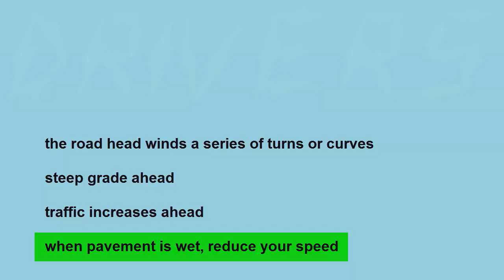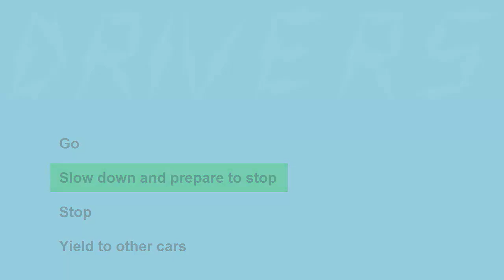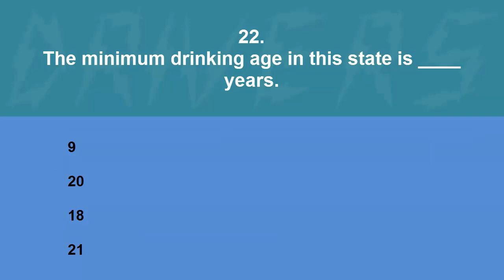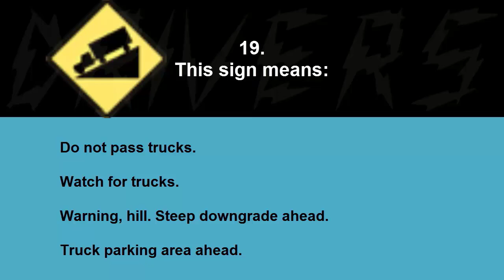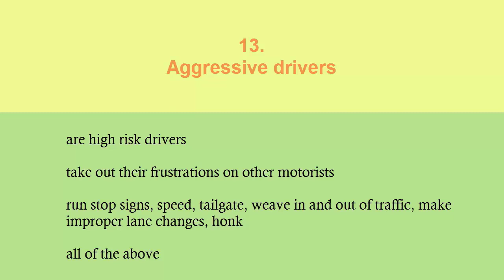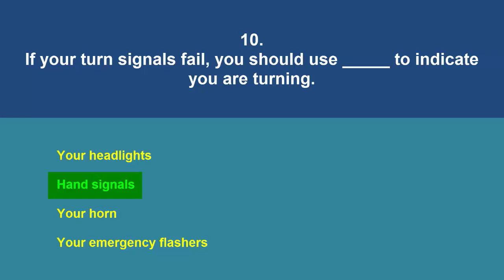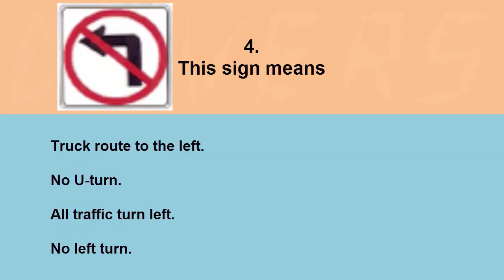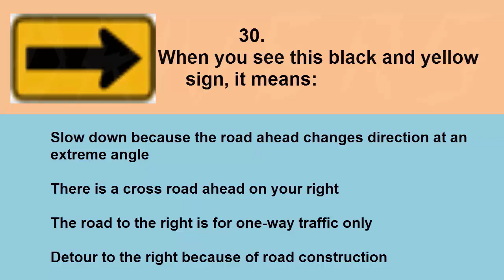Guarantee Success on the Texas DPS Test| DrivingTestPractice1B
Looking to pass the Texas DPS Test in 2023? Look no further! In this video, we'll reveal 100% correct answers to all the questions on the Texas DPS Test.

DMV Driving Test - Smooth & Easy
NEW 2023 Driving Test /DMV ROAD TEST STEP
DMV Test Questions Actual Test and Correct
California DMV Written Test 2024 (50 REAL TEST Questions and Answers)
@DMV PERMIT PRACTICE TEST|
2024 California DMV Written Permit test Actual Exam-Original exam
top 10 Reasons Automatic Fail Driving Test

Drivers Ed Direct Driving School
DMV Renewal Prep
Driving TV
MyTestMyPrep
Road Test Success
طريق العلم حسين جمعة
Bullseye English
E-Sınav

@Smart Drive Test
2024 California DMV written tests
New DMV Questions️‍ |
Top 20 Must Memorize Questions|
Drivers License Knowledge Test|
DMV Permit|
texas dps test,
texas dps test questions,
texas dps driving test,
dps road test texas,
dps written test texas,
dps driving test texas 2024,
spring texas dps driving test route,

dps texas driving test 2023,
dps driving test texas 2023,
texas dps eye test,
texas drivers license test 2023 español,
texas drivers license test study guide 2024,
texas dps traffic stop,
texas dps riot,
real texas dps driving test in houston,
texas driver license test in spanish,
texas dps trooper academy,

texas dps driver's handbook 84 questions with answers
Texas DPS road test
|California dmv written test 2023|
|dmv driving test|
DPS Driving test and exam
2022 How to pass driving test for beginner
DMV Test Questions Actual Test and Correct Answers Part 100%
2022 Driving Test Part 1
2022 WRITTEN TEST
DMV  Drivers Test Actual Questions with Answers|
Take this FREE DMV practical test (TX 2022) to check your qualification as a driver.
will cover following topics texas dps driving test and texas driving test ,texas drivers handbook
DrivingTestPractice1B
|DMV Driving TV|
How to Pass California DMV Written Test 2022
How to Pass California DMV Written Test 2021
How to Pass California DMV Written Test 2020
0:00 Introduction
1:36 When two vehicles arrive at an intersection at the same time, which one has the right-of-way when no signs or signals indicate rules?
3:07 When a stop is required at an intersection and no markings appear to indicate a stop line or crosswalk, which of the following is the appropriate place to make the stop?
3:51 When sharing the road with a truck, it is important to remember that, in general, trucks
4:34 A flashing yellow light means that you should
6:24 As you near an intersection, the traffic light changes from green to yellow. Your best action would be to
6:49 The most effective safety restraints in a traffic crash are
7:24 A driver approaching a flashing red traffic signal must
7:43 Preparing to smoke and smoking while driving
8:17 If a vehicle using high beams comes toward you, you should look towards of the road.
8:34 As you drive, you're required to stop your vehicle
9:05 What effect does drinking alcohol and taking a prescription drug or over the counter medicine have
30:24 You may cross solid yellow lines
32:22 Drivers who eat and drink while driving
32:55 To prepare for anything coming up in the road ahead, you should
33:19 A flashing red traffic signal at an intersection has the same requirements as which of the following?